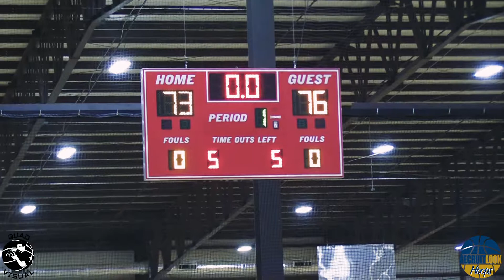EYCE Elite vs Full Package 17U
FULL GAME FROM The 2022 RecruitLook Hoops Chicago Showcase